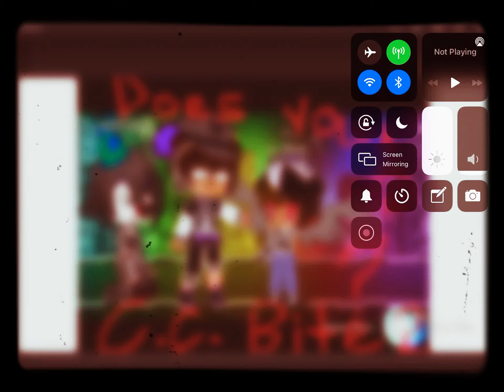doesyourCCbite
Trendy new thing